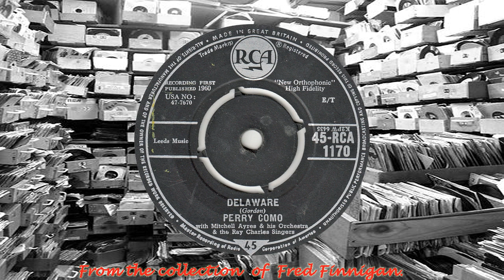Perry Como - Delaware(1960)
Perry Como - Delaware
(RCA 1170)
(1960)